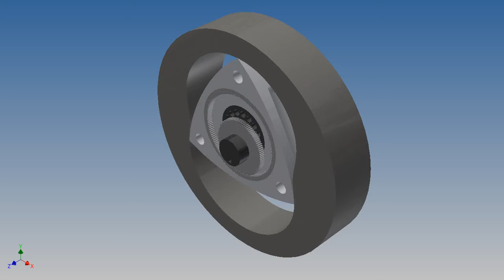Wankel Rotary Engine Rendering Autodesk Inventor Studio Animation